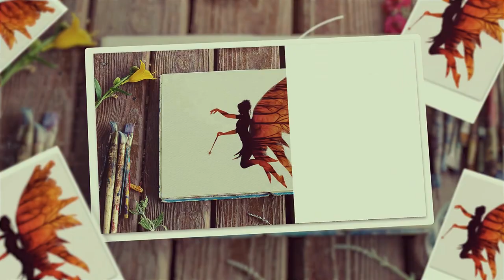Create Fairy silhouette Painting Effecte in Photoshop | Tutorial For Beginners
In this tutorial, I'll guide you through the exciting world of Digital WATERCOLOR Silhouette Paintings.

Digital watercolor silhouette paintings combine the soft and transparent qualities of watercolor with the bold and striking nature of silhouettes. This artistic style involves using digital tools to create watercolor-like textures and effects while emphasizing the outline or shape of the subject through a solid black or dark-colored silhouette.